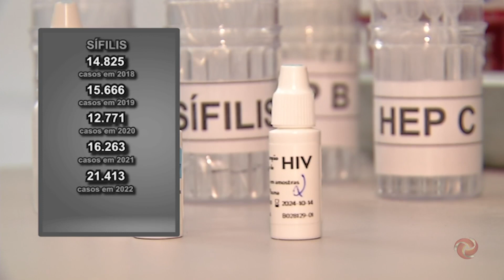Uso de camisinha previne doenças como Sífilis e Aids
Conscientização e prevenção por meio do uso de preservativo são fundamentais para evitar a transmissão de doenças como sífilis e HIV. Nos últimos cinco anos, o estado de minas gerais registrou um aumento nos casos de sífilis e uma redução nos registros de HIV.